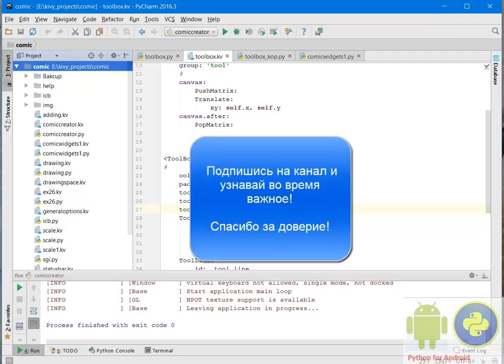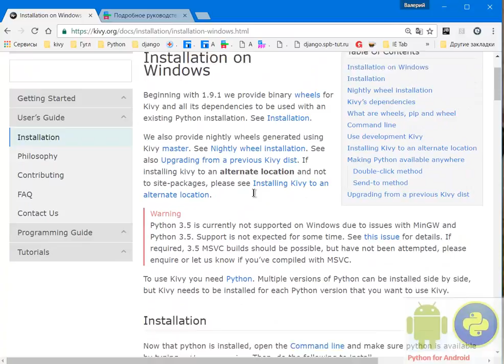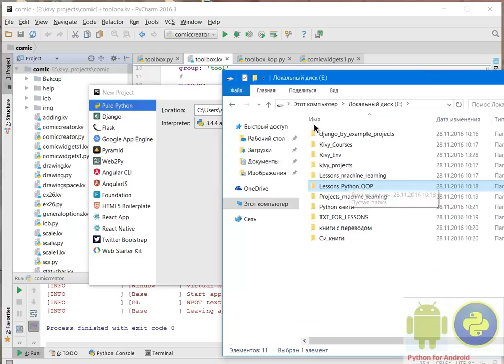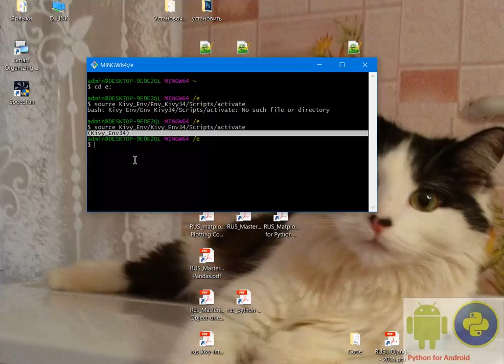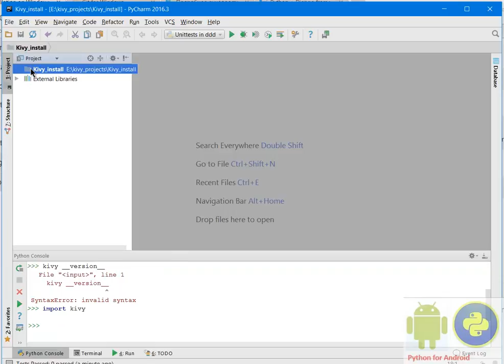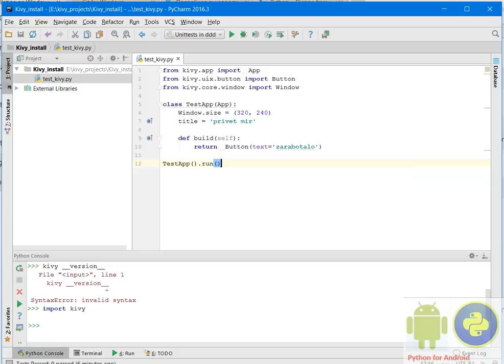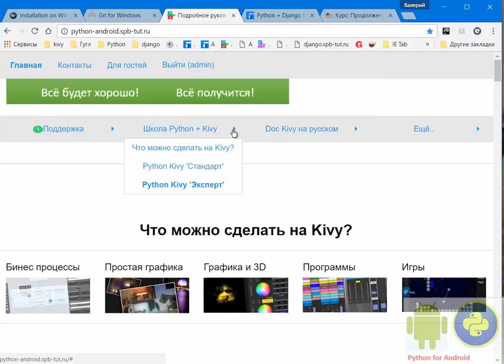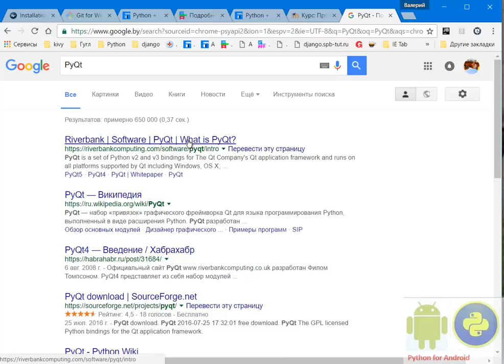Установка Kivy (Python 3) на Windows - подробное руководство.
Подробно рассказал, как установить Kivy, начиная с установки Python, создание виртуального окружения в PyCharm, использование командной строки Git и непосредственно установка Kivy.

Далее пишем первую программу и радуемся.